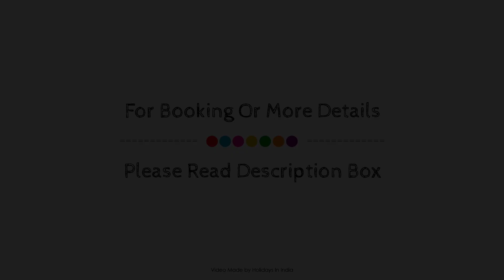Grand Mercure Gandhinagar GIFT City - An Accor Hotels Brand, India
Searching For
1. Grand Mercure Gandhinagar GIFT City - An Accor Hotels Brand
2. Grand Mercure Gandhinagar GIFT City - An Accor Hotels Brand Virtual Tour
3. Grand Mercure Gandhinagar GIFT City - An Accor Hotels Brand Rooms
4. Grand Mercure Gandhinagar GIFT City - An Accor Hotels Brand Amenities
5. Grand Mercure Gandhinagar GIFT City - An Accor Hotels Brand Videos
6. Grand Mercure Gandhinagar GIFT City - An Accor Hotels Brand Offers
7. Grand Mercure Gandhinagar GIFT City - An Accor Hotels Brand Deals
Audio Credit:
Track Title: Reasons To Hope
Artist: Reed Mathis